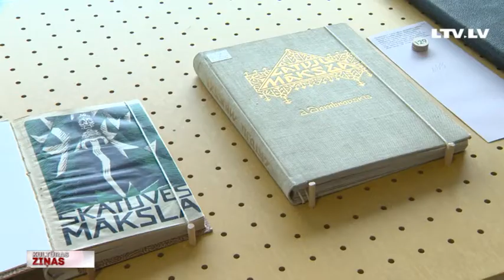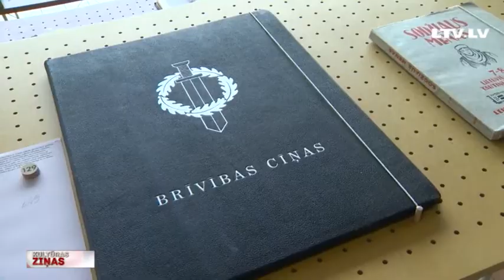Aizliegtās literatūras izstāde “Tiks aizliegts”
Rīt Latvijas Nacionālās bibliotēkas izstāžu zālē atklās ceļojošo izstādi “Tiks aizliegts. Baltijas grāmata 1918–1940”. Ekspozīcija tapusi Latvijas valsts simtgades programmas ietvaros sadarbībā ar Igaunijas nacionālo bibliotēku kā arī ar Viļņas un Tallinas Universitātēm. Tā stāsta par trīs Baltijas valstu 20. – 30. gadu nacionālās grāmatniecības tradīcijām, kas padomju okupācijas režīmam sākoties, tika iznīcinātas. Turpina Līga Gaigala